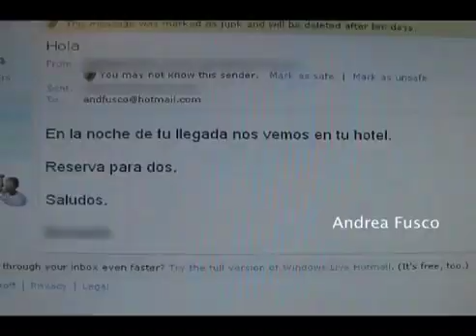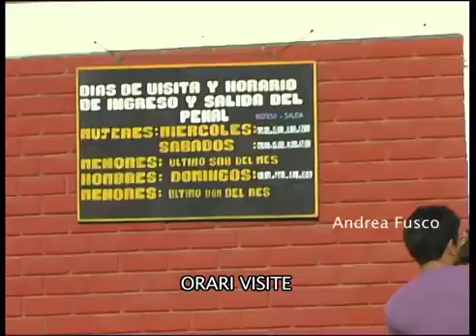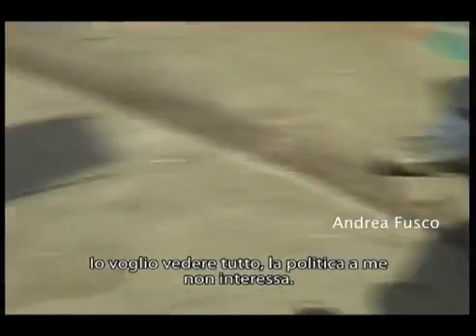Viaggio nelle carceri del Perù - L'odore dell'inferno | ITA Documentario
Ci addentriamo nelle carceri Peruviane per scoprire l'inferno che si cela alle loro spalle.